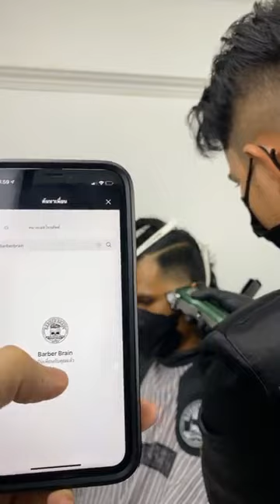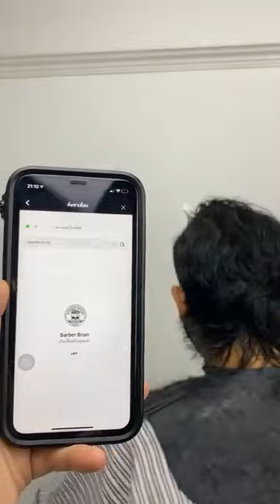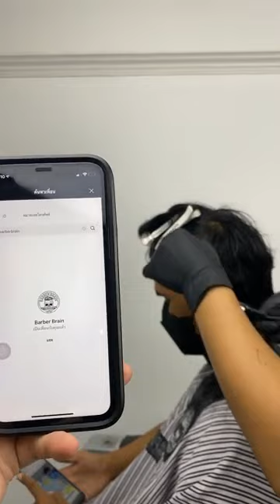Live ย้อนหลัง Mullet Crop โดยช่างยี HRBB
มาดูการผสม 2 ทรงสุดฮิท Mullet Crop กัน